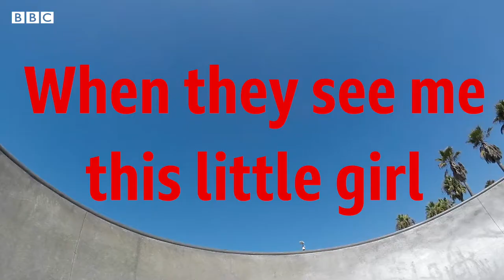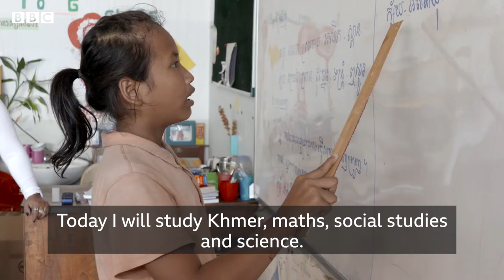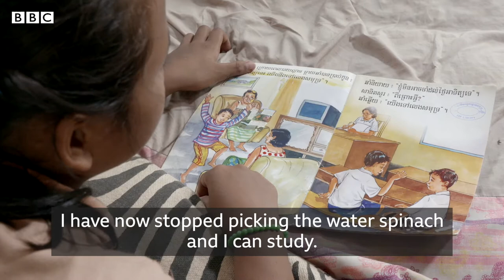BIG INTERVIEWS: CarryMinati, Simone Biles, Mehwish Hayat & Sky Brown - BBC My World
We've put together a compilation of our biggest interviews - all exclusive to BBC My World - use the timecodes below to help you navigate.

0:00 Intro
0:08 Carry Minati
1:30 Simone Biles
2:26 Mehwish Hayat
3:43 Sky Brown

CarryMinati - real name Ajey Nagar - is one of India's biggest YouTube stars, known for his music, comedy skits and reaction videos. Just over a year ago, he let BBC My World into his home in Faridabad to do an interview about music, culture and mental health. We also got a sneak peek behind the scenes at his studio.

Simone Biles is the greatest gymnast of all time, known for her skills on the floor, beam, bar, vault - and famously - the triple twisting double back. She's been in a lot of competitions - ranging from Dancing with the Stars to the 2016 Olympics. She has four gold medals, multiple moves named after her and thousands of fans around the world. In 2020, she took the time to do an interview with BBC My World, and answer questions from young gymnasts.

Mehwish Hayat is one of Pakistan's biggest movie stars, starring in movies such as Actor in Law, Punjab Nahi Jaungi and Chhalawa, and does it all - dance, drama and songs. Last year she sat down for an interview with BBC My World and told us why equality is important to her, how she breaks stereotypes in her movies, and what advice she would have for her 13-year-old self.

Sky Brown is a professional skateboarder. She's also only twelve years old - but has skated with legend Tony Hawk, and been on Dancing with the Stars. She recently had an accident, in what she called her 'worst fall yet' but told reporters it won't stop her getting ready to compete in the 2021 Tokyo Olympics. In this 2020 interview with BBC My World - she showed off her skateboarding skills - and talked about her involvement a charity helping other children to achieve their dreams. World Skate advises skaters under 18 always wear a helmet.

BBC My World makes content about global issues for youth audiences around the world. This channel is brought to you by executive producers Angelina Jolie and the BBC World Service to show you the news behind the headlines, how to fact-check stories and spot fake news.